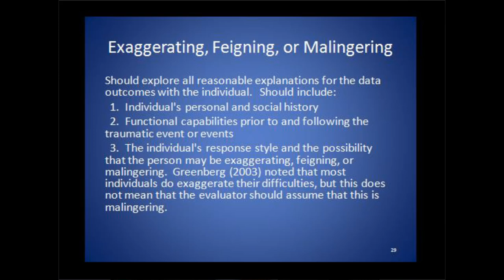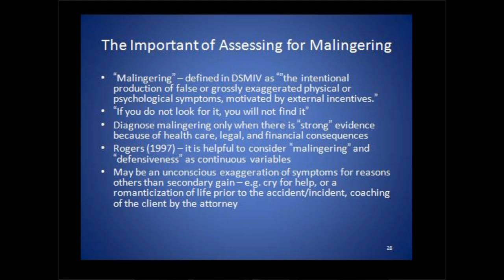Assessment of Response Style and Malingering